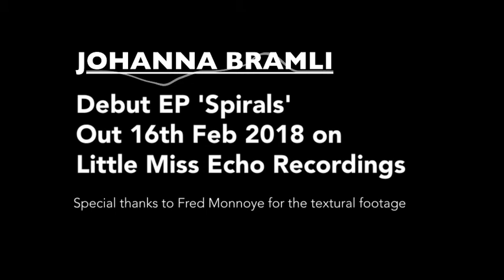Johanna Bramli Full Performance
Full Performance video from a little semi-improvised outdoors performance.
I trigger and manipulate samples of found sounds, harmonise my voice with TC Helicon Harmony-M, and create noises on various devices.

video footage: Fred Monnoye
live performance filming: Gordon Bramli & Ed Chivers
video editing: Johanna Bramli